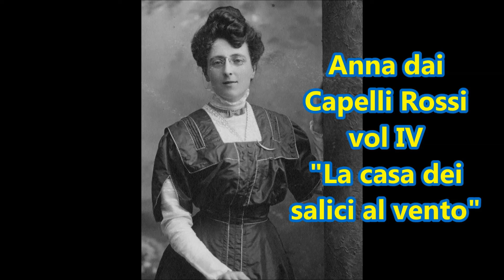Anna dai Capelli Rossi IV La casa dei salici al vento - 6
Anna Shirley - o Anna di Green Gables - si diploma e si fidanza con l'amico di infanzia Gilbert. Ma non pensa proprio a rinunciare alla sua indipendenza e a gettare al vento tutto il suo studio. Quindi mentre lui torna a Redmond per studiare medicina lei diventa la prima preside donna della Summerside HighSchool.
Devana presenta e legge per La Scuola delle Donne® “La casa dei salici al vento”, IV volume della saga di Anna dai capelli rossi, di Lucy Maud Montgomery. Testo formato pdf BookLove vol 04; traduzione non menzionata